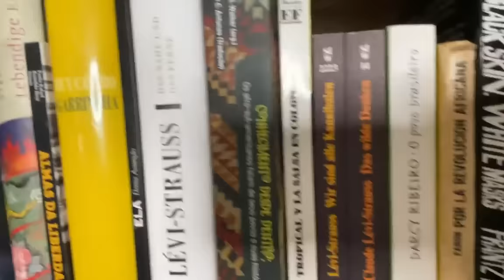Orgullo De Barrio by GEKAH on Vinyl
🚨 HIPHOP desde CANARIAS 🚨

Tropical Diaspora Records presents a dialectical beat in the periphery of Africa to hit the European capitalist beast ✊🏾